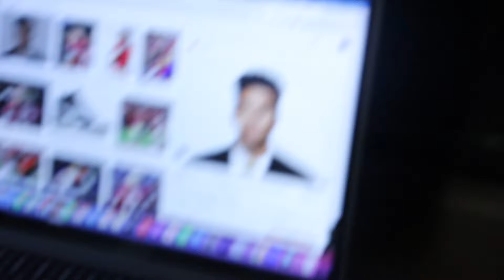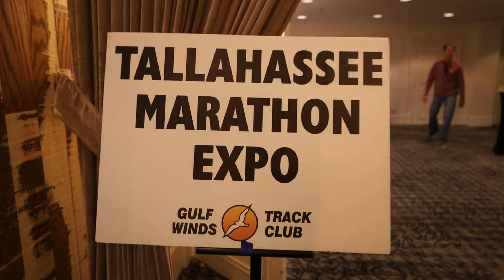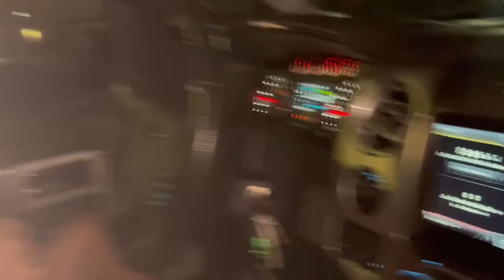A REALISTIC Day In The Life at Florida State | FSU Student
Hey Guys! Today we have the most REALISTIC and unfiltered Day in My Life at FSU. I wanted to take you all through a crazy weekend in Tallahassee with a ton of stuff going on!

If you guys are new, my name is Ashton Herndon and I'm a junior at Florida State.

Jus' know- Blackmayo